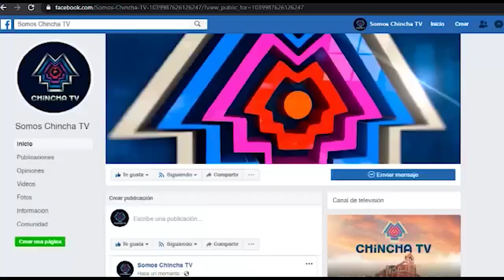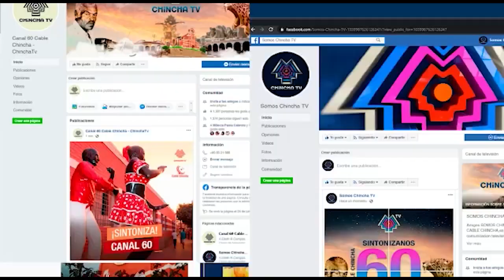📺CHINCHA EN LA NOTICIA:22-06-2023 FERIA LABORAL LLEVADO A CABO EN PUEBLO NUEVO / PARTE 3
📌En el distrito de Pueblo Nuevo se llevó la feria laboral por semana del empleo. Más de 40 empresas se presentaron.